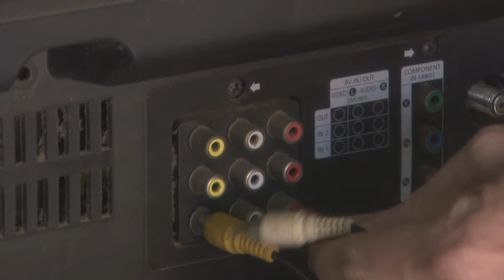Desligamento do sinal analógico movimenta comércio em Fortaleza